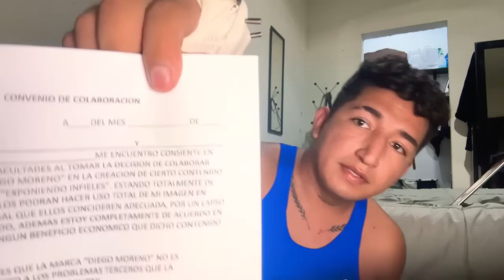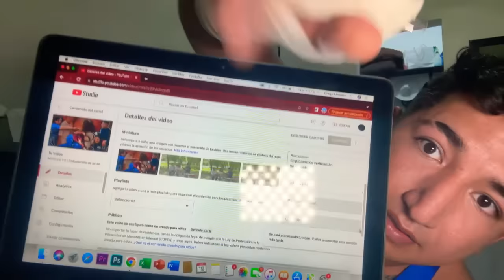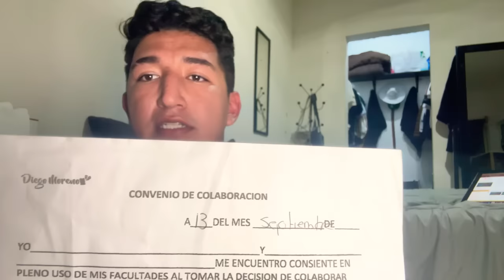Esto pasó con la señora del episodio 34 Diego Moreno